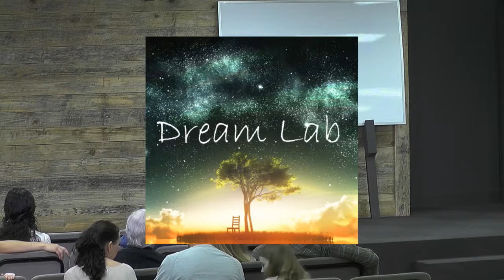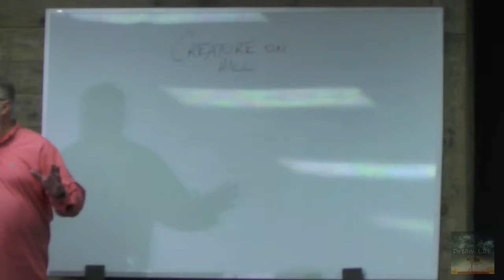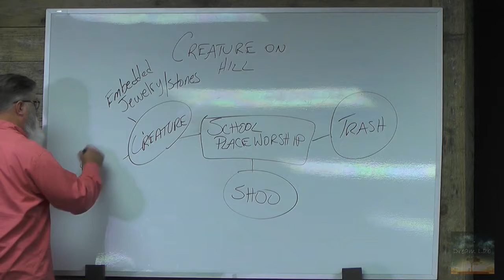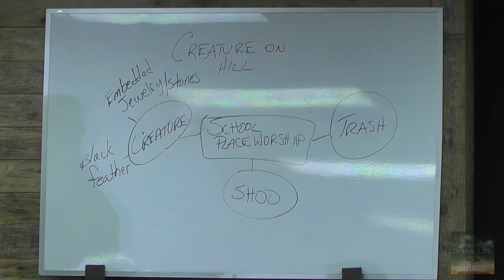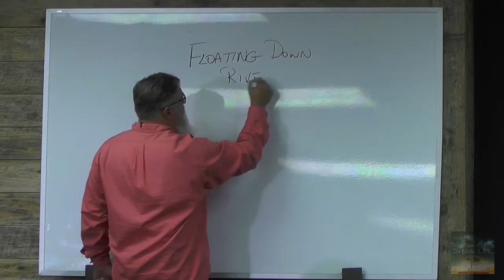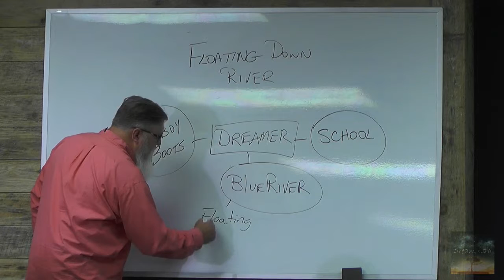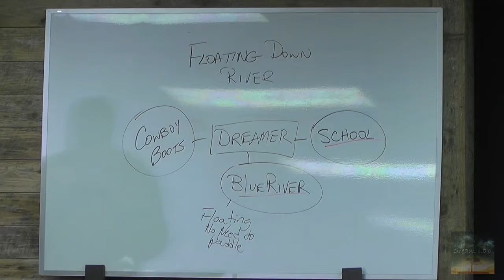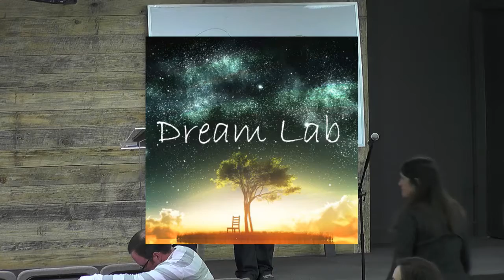February Dream Lab 2017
Dream Lab is a time of teaching on Biblical Dream Interpretation through the actual interpretation of real life, modern day dreams.